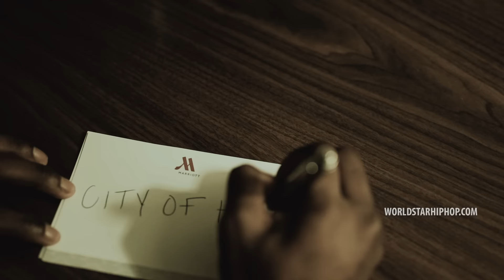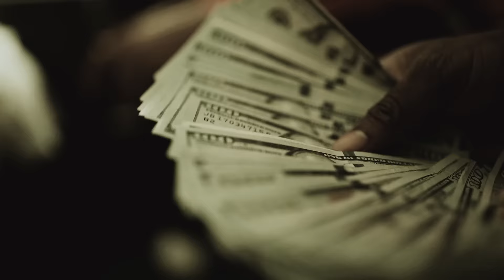Booka600 "City Of HEC" (OTF) (Prod. by Young Chop) (WSHH Exclusive - Official Music Video)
Watch the official music video for "City Of HEC" by Booka600.